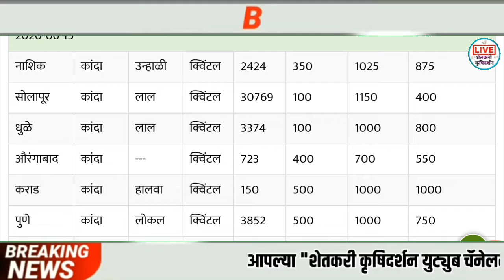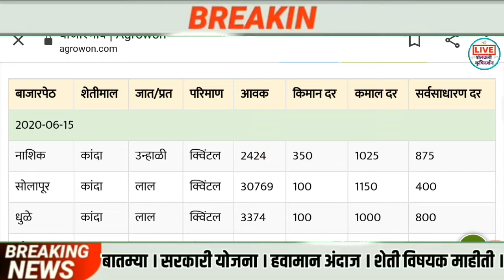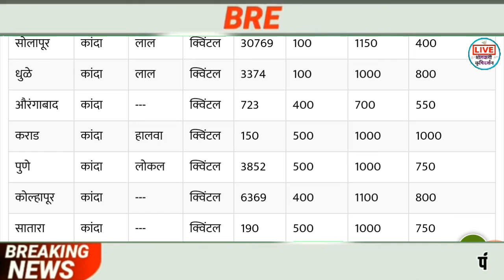16/06/2020 आजचा कांदा बाजार भाव । Maharashtra Kanda Bajar Bhav । Onion Rates Today#कृृषि